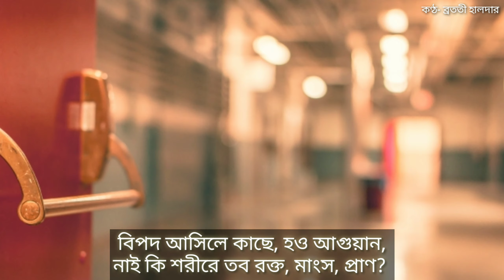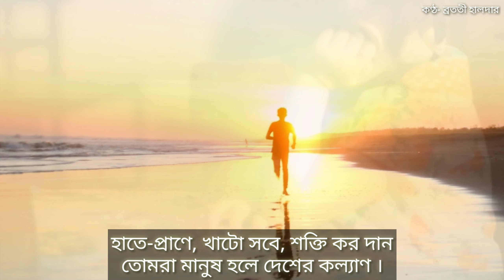Adorsho Chele আদর্শ ছেলে Teacher's day kobita abritti শিক্ষক দিবসের কবিতা 5th September poem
1. Kobita abritti কবিতা আবৃত্তি
2. Rabindranath Thakur kobita
3. abritti আবৃত্তি
4. Rabindranather kobita রবীন্দ্রনাথের কবিতা
5. Kobita
6. Abritti
7. Bangla kobita
8. Kobita abritti bangla
9. Chotoder abritti
10. Rabindranath Thakur abritti
11. Bangla abritti
12. Chotoder abritti
13. Deshattobodhok kobita
14. teacher's day poem in bengali
15. teacher's day kobita
16. happy teacher's day
17. 5th September kobita
18. shikhhok diboser kobita
19. শিক্ষক দিবসের কবিতা আবৃত্তি
20. শিক্ষক দিবসের ছড়া